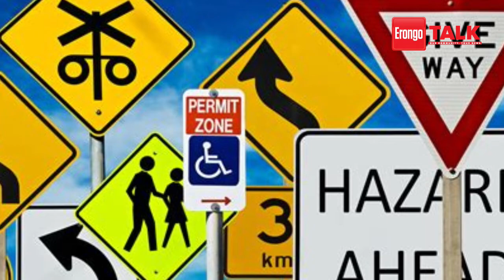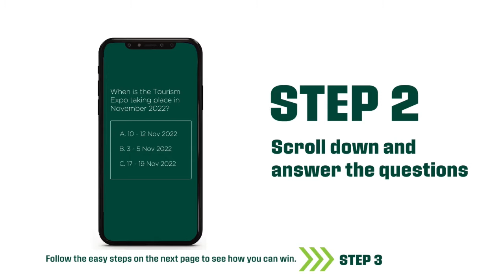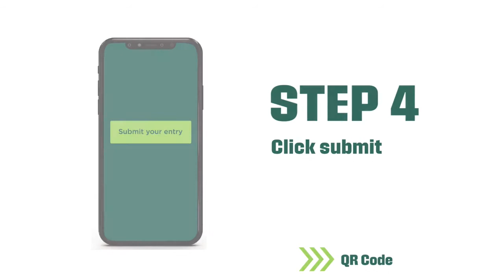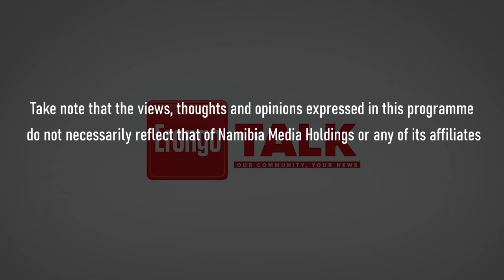Erongo Talk episode 572 19 October 2022 19 October 2022 10 43 40 AM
Erongo Talk episode 572 - 19 October 2022

The team joins you in studio at Platz am Meer mall in Swakopmund with the latest news, as well as the weather and tides for today.

Tangeni Mujoro and Ivolene Rosa Da Silva, founders of the Love Inc Network, is on a mission to change the lives of young boys and girls in the Walvis Bay community.
The duo shares more on the two projects they are currently running and what the impact has been thus far.

or join us on DStv, 285 and GOtv, 94.